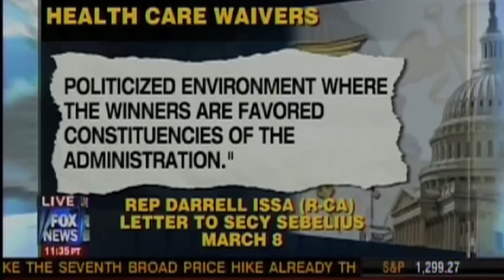ObamaCare Waiver Rejections: Who didn't get waivers and why?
Rep. Trey Gowdy (SC-4) raises concerns about the lack of transparency surrounding who was denied a health care waivers and who was not and why.

3-10-11: Fox News